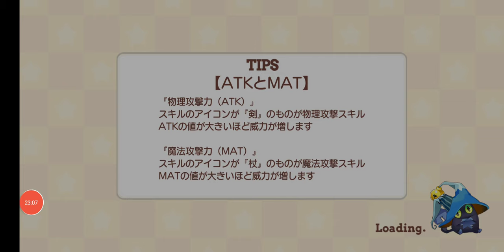【きららファンタジア 】イベント「ぼっち・ざ・路上ライブツアー」＆第２章外伝「リアリストたちの未来」収集クエスト【491】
【492】イベント「ぼっち・ざ・路上ライブツアー」＆第２章外伝「リアリストたちの未来」後日談＆超強敵クエスト：